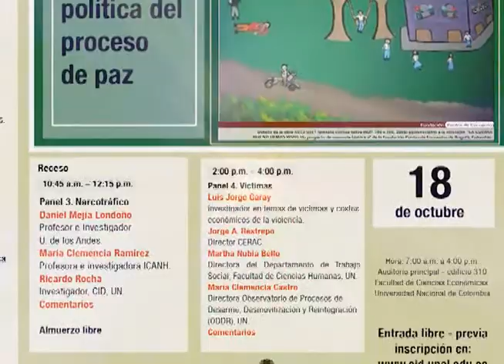'Economía política del proceso de paz' en Debate CID Panel 2. Participación política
'Economía política del proceso de paz' en Debate CID El evento abordó cuatro ejes temáticos: política agraria, participación política, narcotráfico y víctimas.